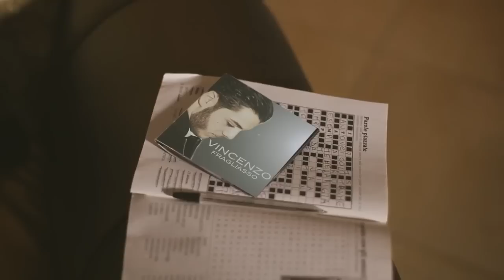Nancy - Mamma Cantante (Video Ufficiale 2014)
NANCY "Mamma Cantante" Estratto dall'album "INDELEBILE" Regia Nilo Sciarrone Autori:P.Palumbo-A.Aprile - Arrangiamenti Enzo Rossi. Per acquistare questo cd